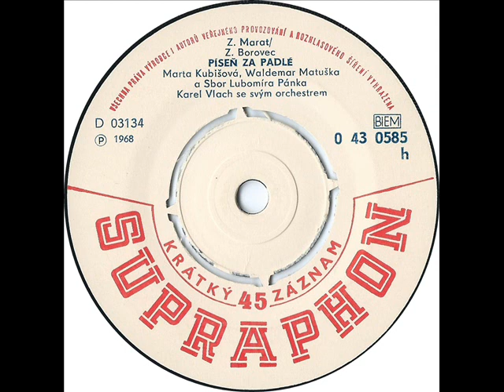Marta Kubišová & Waldemar Matuška - Píseň za padlé [1968 Vinyl Records 45rpm]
Country: Czechoslovakia
Label: Supraphon
Side: B
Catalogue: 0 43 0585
Date: 1968
Format: 7"

Gramophone: Pro-Ject Debut Carbon Phono USB Black+Ortofon OM10
Software: Audacity
Sound Quality: mp3 320kbps